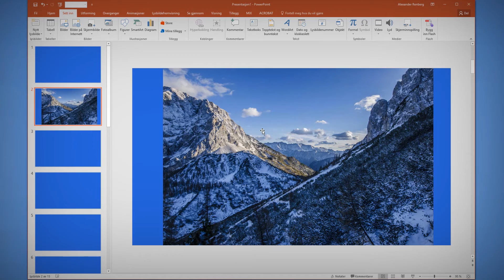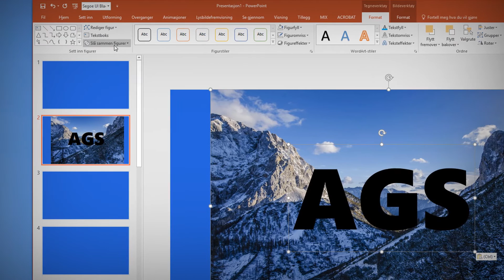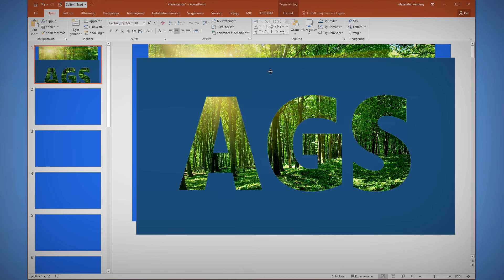Hvordan lage gjennomsiktig tekst i Powerpoint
Se hvordan du enkelt kan lage stilige effekter i Powerpoint ved å bruke gjennomsiktig/transparent tekst.

Du kan lage tekst med gjennomsiktig fyll fra video eller bilde.
Transparent tekst lager du enkelt med noen klikk i Powerpoint.

Musikk av
TheFatRat - Prelude